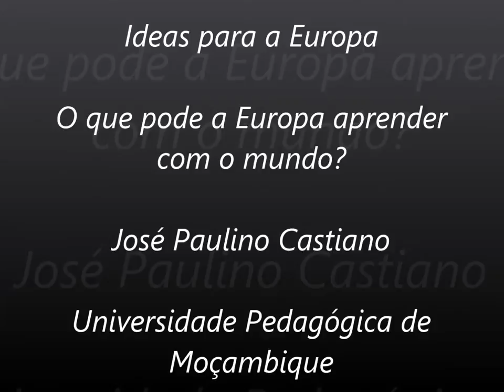José Paulino Castiano - Ideas for Europe (PT)